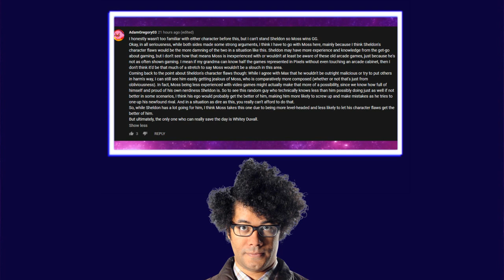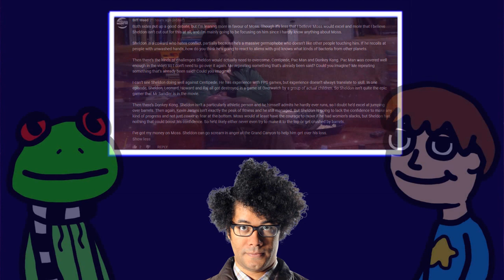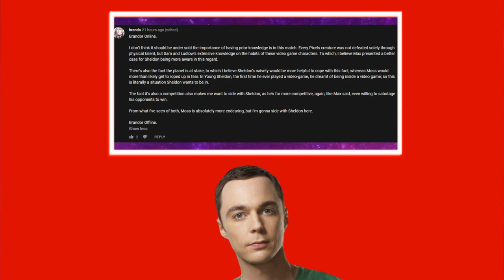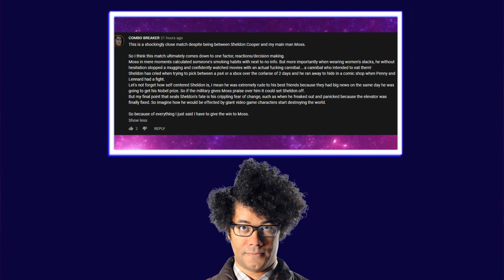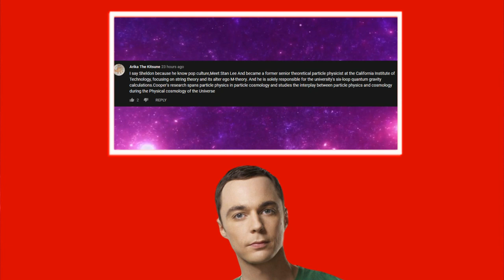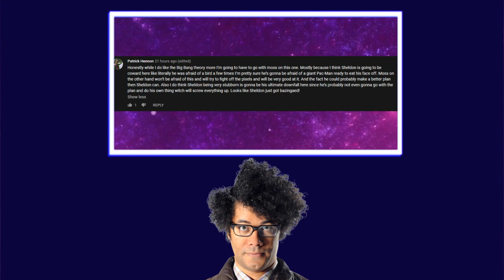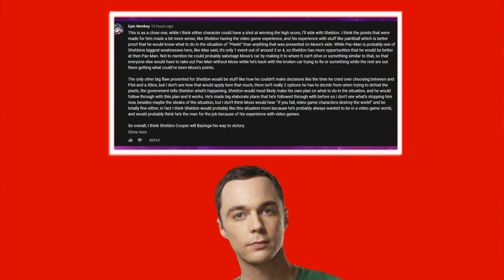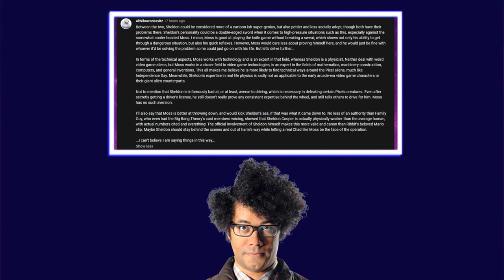GALAXY GRUDGE MATCH 10.2 - Maurice Moss VS Sheldon Cooper (The It Crowd VS The Big Bang Theory)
In part 2, both nerds finally have to engage in a battle of wits to see who can better survive the obstacles of the Adam Sandler film "Pixels"! Will Moss take home the gold, or does Sheldon reign supreme? Watch to find out!

EDITOR: Max
WRITERS/DEBATERS: Ribbit and Max

MUSIC USED
-(Instrumental)Working For The Weekend(Loverboy)
-A Tribute to The IT Crowd - Extended Theme
-Crying Lightning - Arctic Monkeys (Karaoke Version)
-Disney's The Muppets - Life's a Happy Song [instrumental]
-Garth Marenghi's Darkplace - Techno Chase Theme
-Garth Marenghi's Darkplace Theme
-Karaoke Big Bang Theory Theme (The History Of Everything) - Barenaked Ladies
-Leave It All to Me (Instrumental Version)
-Surrender (Originally Performed by Cheap Trick) (Instrumental)
-The A-Team Full Theme Tune
-To Life (Instrumental)